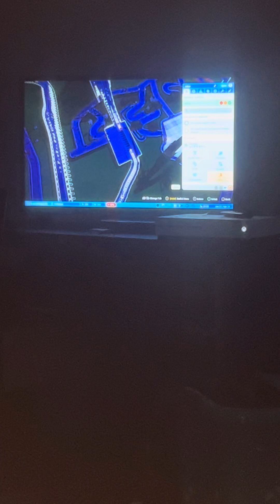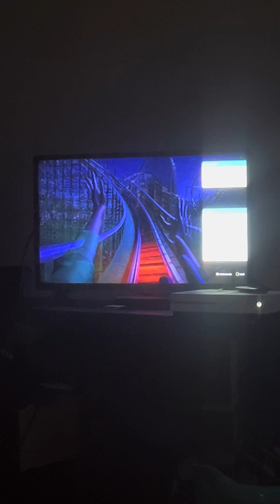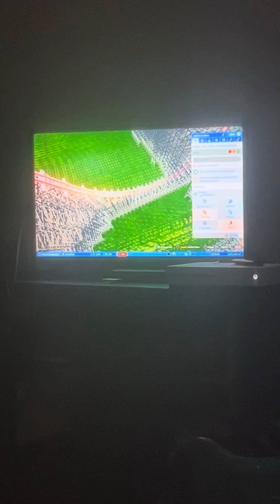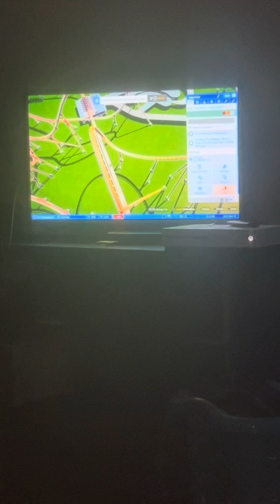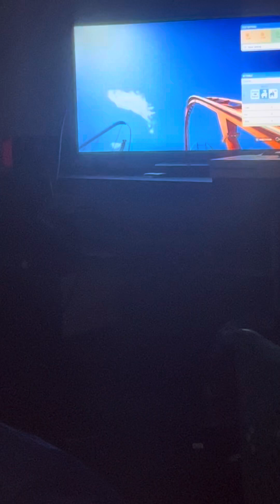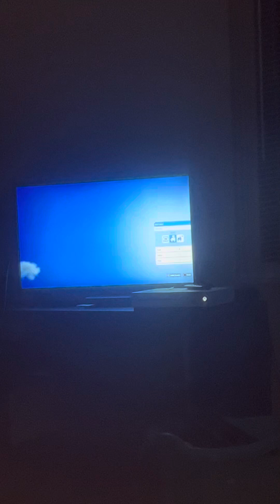Planet coaster park update 2 see you when planet coaster two comes out